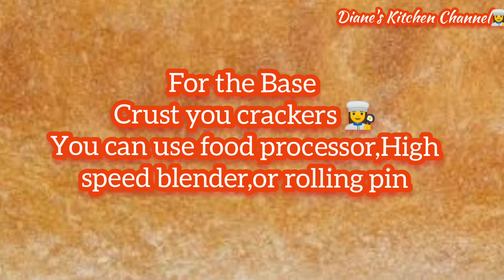#10 How to make Easy Mini Cheesecake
Easy Mini Cheesecake/Calling Cheesecake Lovers🧑‍🍳
FRI wrong type..25 minutes for Baking.

Heres The Complete Ingredients:👩‍🍳

For the Crust:
1 Cup Crackers
30g/6 Tbsp Melted Butter

CheeseCake:
250grms CreamCheese
2 Large Eggs
1Cup Condensed Milk

Toppings:
Strawberry Jam
Blueberry Jam
Fresh Strawberry/Fresh Blueberry
Hazel Nuts

No Twitter Because Tweety  Bird didnt Tweet With Me.😂😂
No Instagram my Internet the same with your 🐢😂😂🐢
👩‍🍳🥗🥩YOU DON'T NEED A GOOD SILVER SPOON TO EAT A GOOD FOODS.🍴🍤